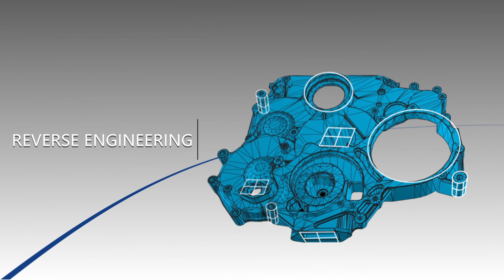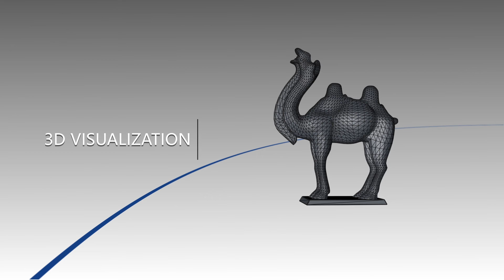PRINCE 3D scanner - Born for details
PRINCE 3D scanner with two different working modes. It makes full use of high adaptability of Red laser and ultra-detail capture of blue laser, truly perform a perfect combination of easy operation and high detail. It adopts multiple beam lasers to obtain 3D point cloud from the object's surface.